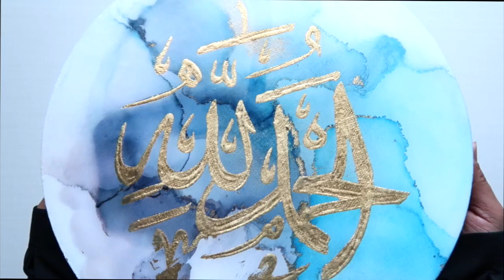How to use Epoxy Resin on Canvas | Qalbcalligraphy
In today's video, I show you how I use epoxy resin to clear coat an artwork on canvas. Super simple, with some tips and tricks along the way. Enjoy!

Materials used in this video:
Nicpro Resin kit

Thank you for visiting my Youtube channel, I hope you find comfort in my art.

BUY
To buy this painting, or other Original paintings by myself, check out my

Have a lovely day!